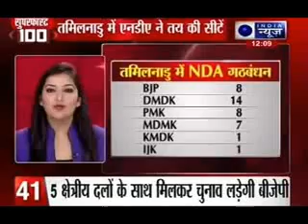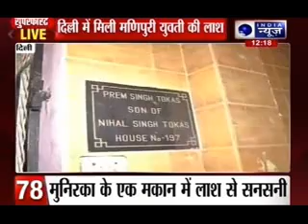India News: Superfast 100 News on 21st March 2014, 12:00 PM